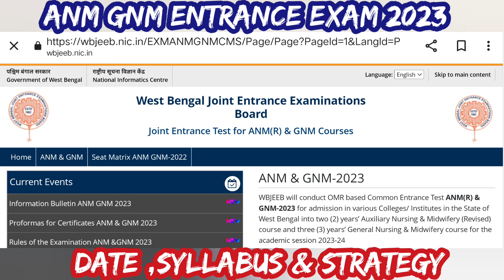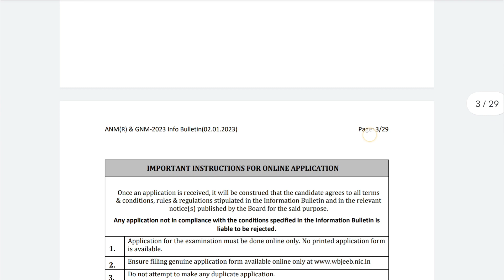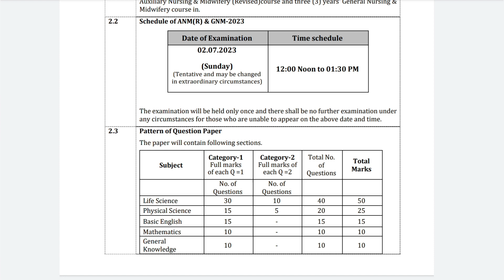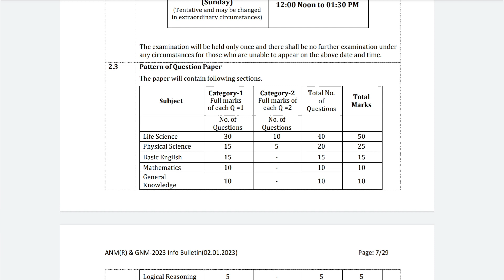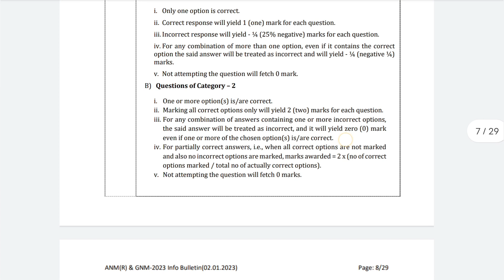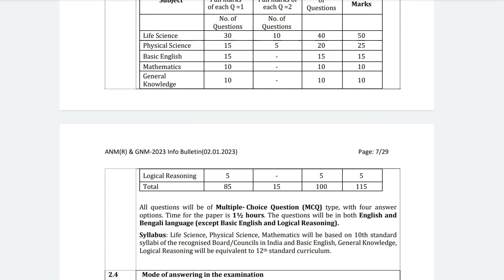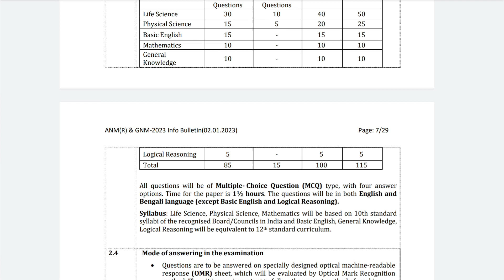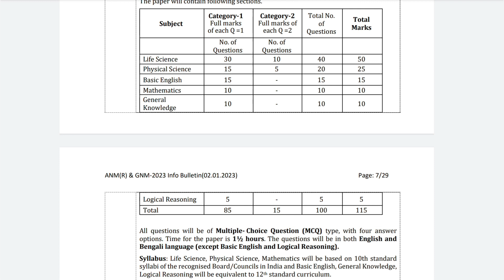wbjee ANM & GNM 2023 ENTRANCE Exam Notification | Date, syllabus, Eligibility, strategy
এই ভিডিও তে ANM GNM ENTRANCE EXAM 2023 এর সম্পর্কে Details এ আলোচনা করা হয়েছে।